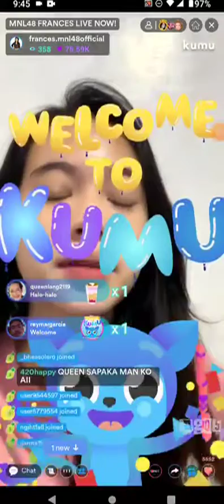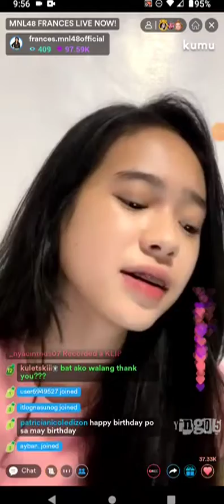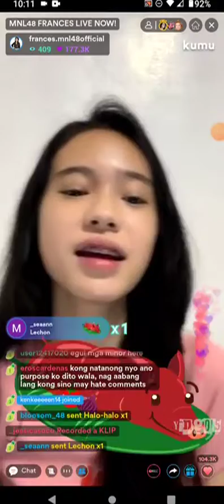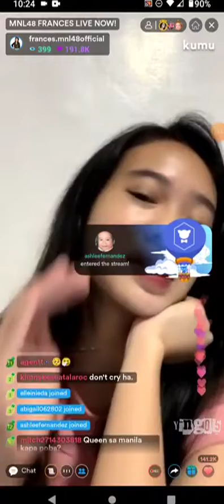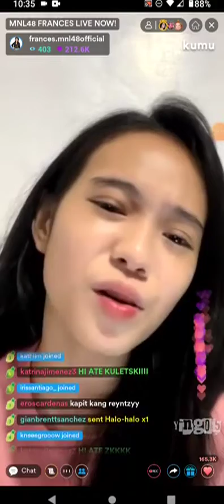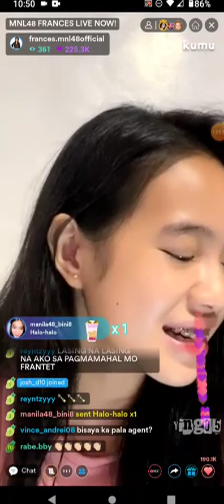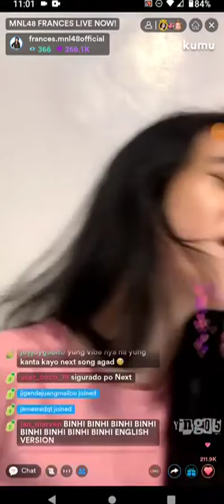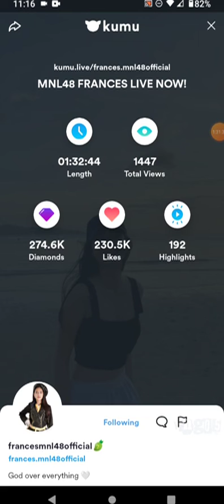MNL48 FRANCES on KUMU LIVE 💎February 16, 2022💎